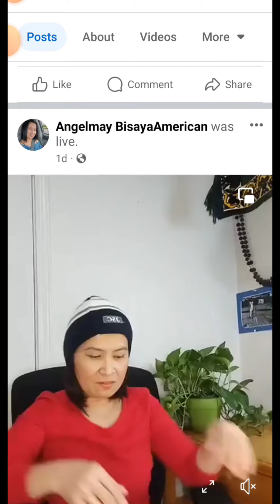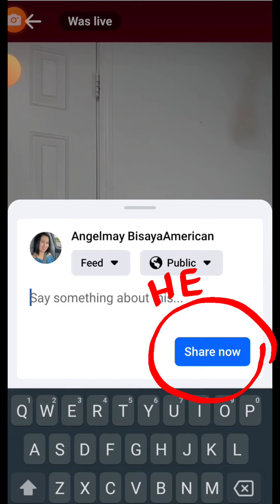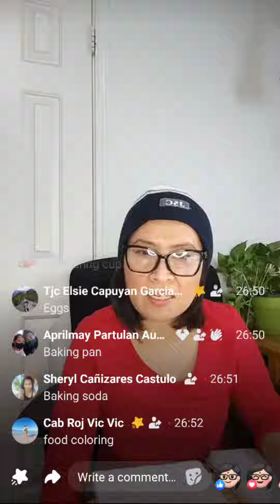Paano magkaroon ng share badge sa facebook live stream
MORE TAGALOG TUTURIAL VIDEO at sana
makatulong sa inyo

6. You need to see this bago ka makipag COLLAB sa isang BRAND  /  PAANO maiiwasan ang phising scams
7. PAANO mag lagay ng ADS sa video mo sa facebook gamit ang Professional mode  | PROFILE ACCOUNT